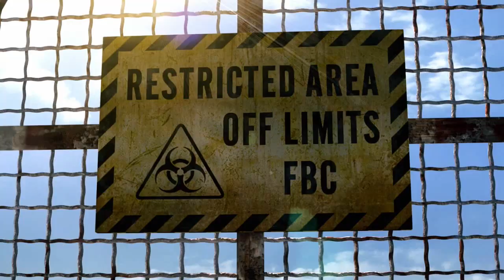Resident Evil Revelations #1 - Pilot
Não se esqueça de avaliar o vídeo, é muito importante!

Fala, galera, tudo bom com vocês? Estou fazendo um teste com esse vídeo. Vocês querem uma série de Resident Evil: Revelations ou não? Em caso positivo, deixem comentários aí, em caso negativo, deixem também.